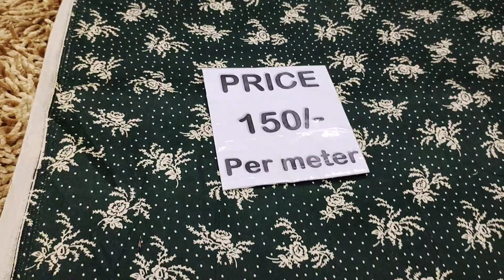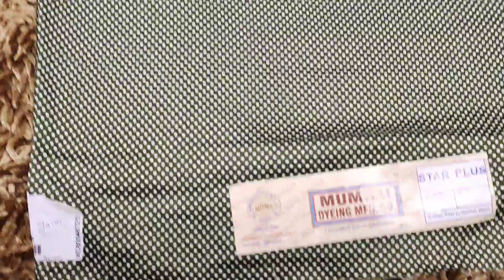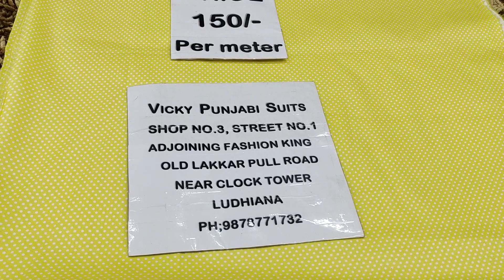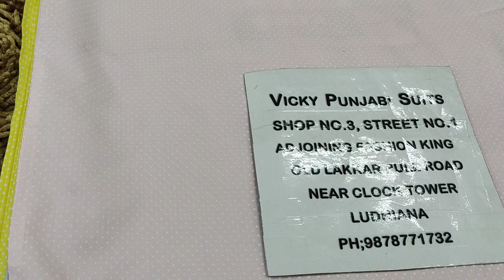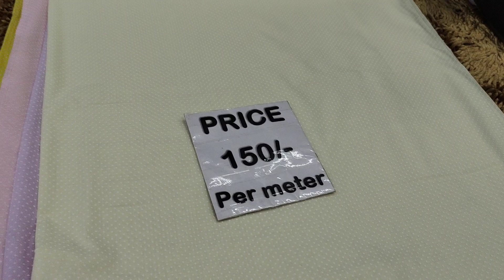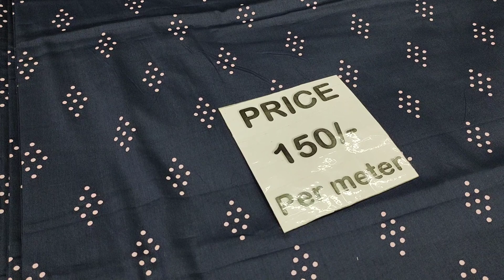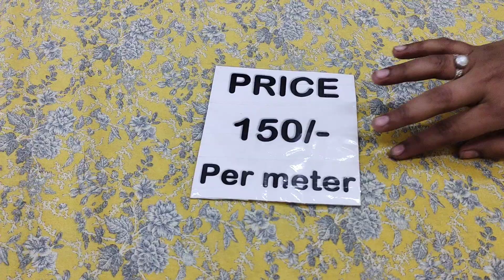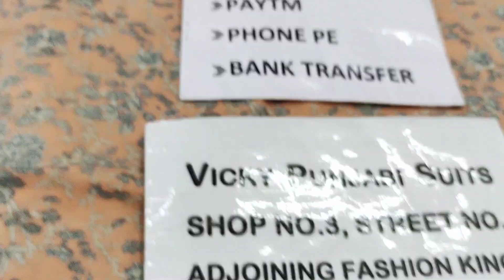New Cotton Suits in Ludhiana Vicky Punjabi Suits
live video of designer suits..